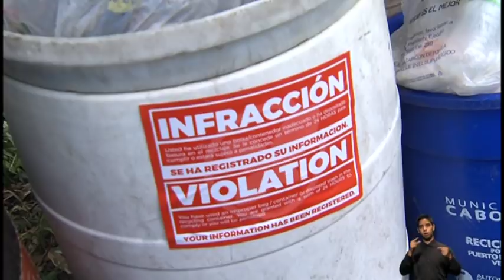N24/7 Informa: Comienza cobro de bolsas plásticas para recogido de basura en Cabo Rojo